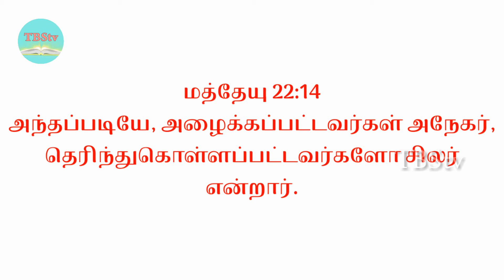The Miracles of Jesus Christ in Tamil | Story of Jesus Christ in Tamil | Tamil Bible Stories | TBStv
Jesus Christ performed many miracles to prove that he was the Son of God when he was born as a man in this world and proved that the Son of God came to save the people of this world.